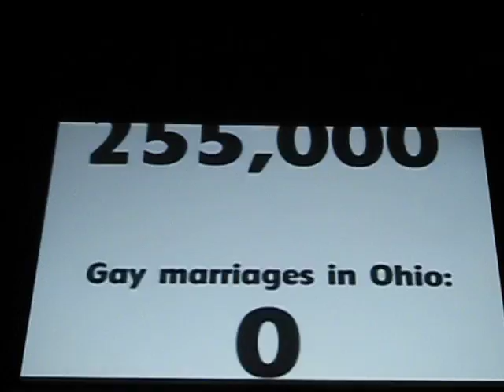PINK performing "Dear Mr. President" at the Staples Center 9/18/09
Funhouse Tour 2009